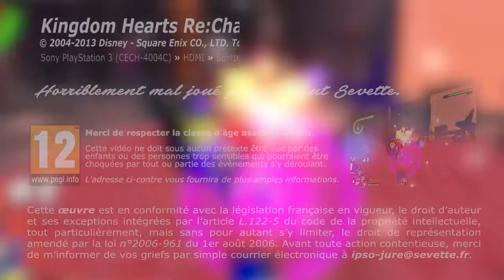Thibaut Sevette / Kingdom Hearts Re:Chain of Memories - P.21 [FR]